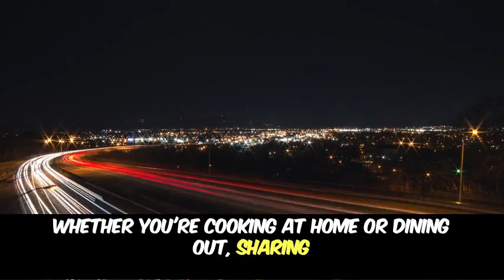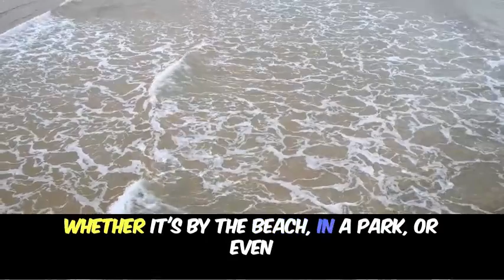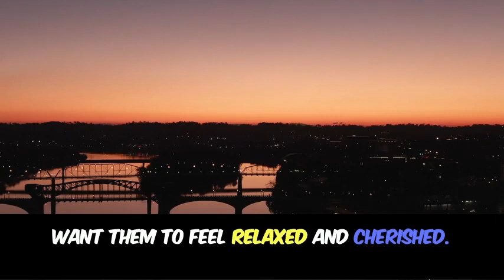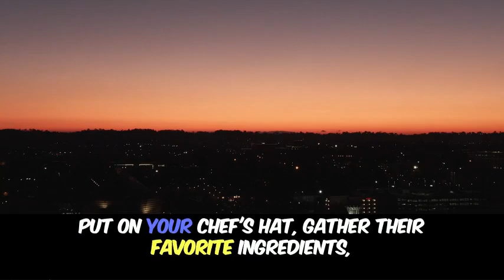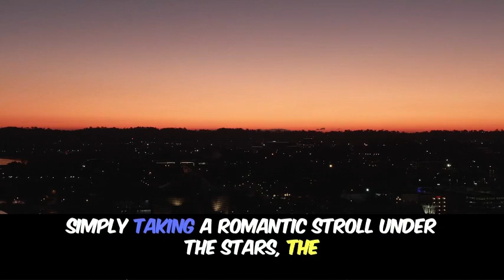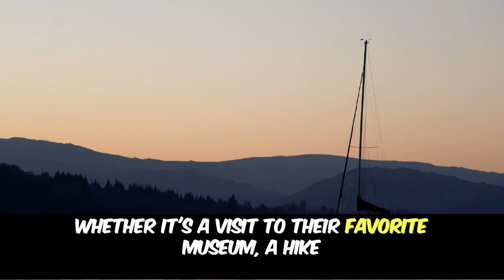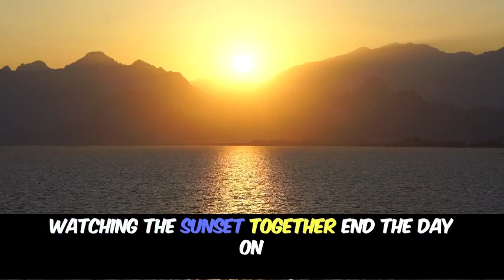Psychology Facts About Human Behavior _ Secret You Need To Know.